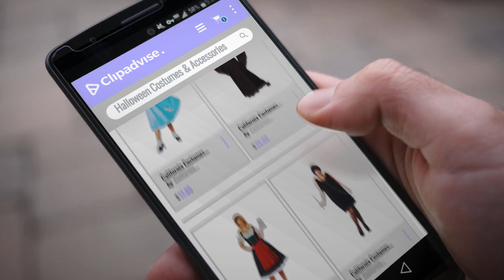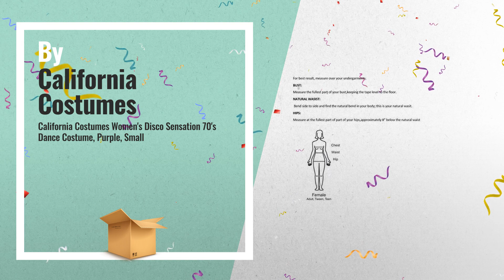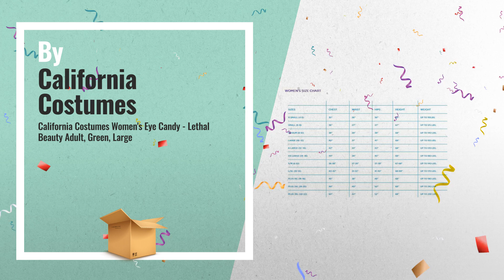California Women Halloween Costumes & Accessories [2018]: California Costumes Women's 50'S Poodle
Black Friday / Cyber Monday California Costumes Women's 50'S Poodle Skirt Adult Woman Costume, Blue, Large/XLarge by California Costumes

Black Friday / Cyber Monday California Costumes Royal Vampire Costume, Small, Black/Red by California Costumes

Black Friday / Cyber Monday California Costumes Women's Oktoberfest Fraulein Costume, Black/Red, X-Large by California Costumes

Black Friday / Cyber Monday California Costumes Women's Plus-Size Fashion Flapper Plus, Black, 3XL (20-22) by California Costumes

Black Friday / Cyber Monday California Costumes Foxy Lady Set, Black/Silver, X-Large by California Costumes

Black Friday / Cyber Monday California Costumes Sexy Swashbuckler Pirate Set, Burgundy, Medium by California Costumes

Black Friday / Cyber Monday California Costumes Women's Disco Sensation 70's Dance Costume, Purple, Small by California Costumes